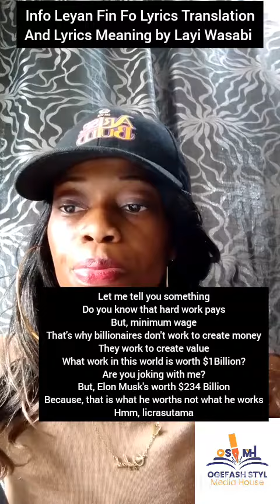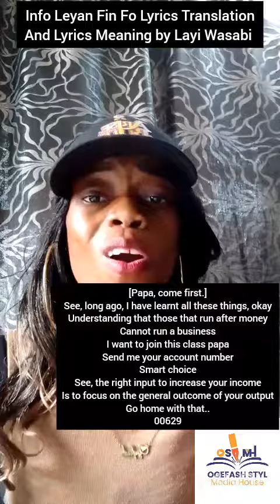(+Meaning+Translation+Lyrics) Layi Wasabi "Info Leyan Fin Fo" Lyrics in English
Lyrics: Info Leyan Fin Fo by Layi Wasabi

Check full lyrics, translation and meaning here-

on Ogefash Photo blog